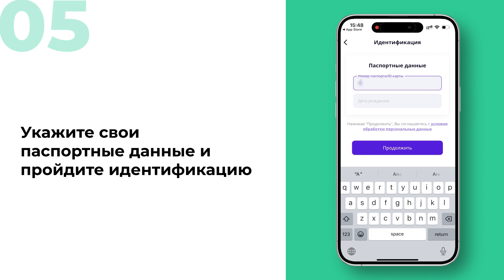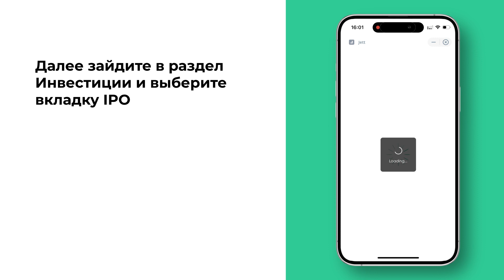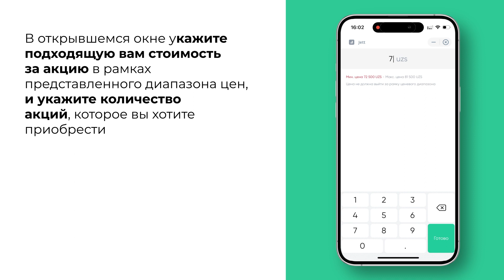Инструкция: Как открыть брокерский счет онлайн и участвовать в IPO UzAuto Motors в сервисе Jett?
Многие уже видели рекламу IPO компании UzAuto Motors, однако не все знают, что это такое и как в нем участвовать. С помощью сервиса Jett можно за 15 минут открыть брокерский счёт, подать заявку на участие в IPO и стать акционером UzAuto Motors, что поможет получать дивиденды от прибыли компании, а также доход от их продажи в случае роста стоимости акций.

Что такое IPO
Initial Public Offering (IPO) или первичное публичное размещение — это когда компания впервые выставляет свои акции в открытую продажу для любых желающих. В рамках IPO крупный владелец выводит долю на рынок для частных инвесторов.

В случае UzAuto Motors государство продаёт до 5% доли в компании всем желающим, со скидкой 10−20% от ее оценочной стоимости. Если у вас есть желание владеть частью компании и соответственно ее прибылью, то это хорошая возможность для вас.Что такое IPO

В случае UzAuto Motors государство продаёт до 5% доли в компании всем желающим, со скидкой 10−20% от ее оценочной стоимости.

Аналитики ожидают, что доходность от инвестирования в UzAuto Motors с учётом дивидендов превысит 35% от минимальной цены IPO. Подробную информацию о финансовых показателях компании и условиях проведения IPO можно изучить по ссылке.